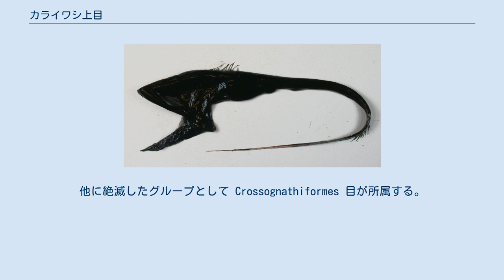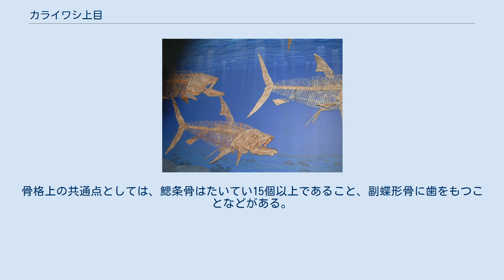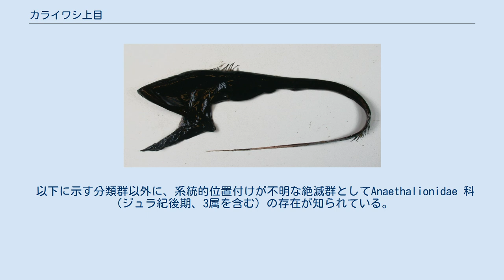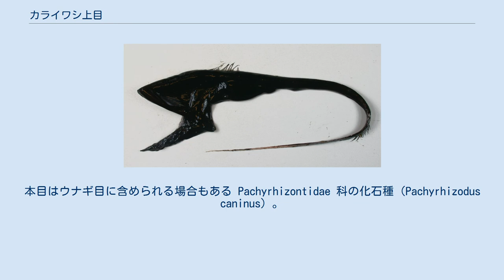カライワシ上目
カライワシ上目（Elopomorpha）は、硬骨魚類の分類群の一つ。
レプトケファルス（葉形仔魚）と呼ばれる、独特な幼生期を経て成長することが特徴の一群である。
 現生の魚類としてはカライワシ目・ソトイワシ目・ウナギ目およびフウセンウナギ目の4目が含まれ、計24科156属、およそ856種が記載される。
他に絶滅したグループとして Crossognathiformes 目が所属する。
 アナゴ類のレプトケファルス幼生。
幼生の体長は種類によってさまざまで、数cm程度のものから2mに達する場合もある カライワシ上目は真骨類に所属する硬骨魚類の中では、アロワナ上目に次いで早期に出現した一群と考えられている。
現生の4目に加え、化石種のみが知られる Crossognathiformes 目の計5目が本上目にまとめられる。
かつて独立の目として扱われていたソコギス目は、現在ではソトイワシ目に含められている。
所属する現生種はほとんどが海水魚で、淡水産種は6種のみ。
 本上目の仔魚はレプトケファルス幼生と呼ばれ、左右に平たく側扁した透明な体をもつ。
一般的に成魚とはまったく異なる外見をもち、体長の大幅な縮小を伴う変態を経て稚魚期に移行する。
骨格上の共通点としては、鰓条骨はたいてい15個以上であること、副蝶形骨に歯をもつことなどがある。
カライワシ上目より遅れて出現したニシン上目・骨鰾上目の仲間にみられるような、浮き袋と内耳を連絡する構造は存在しない。
 現生のカライワシ上目はカライワシ目（2科2属約8種）、ソトイワシ目（3科8属約30種）、ウナギ目（15科141属約791種）、およびフウセンウナギ目（4科5属28種）の4目で構成され、合計24科156属、およそ856種が所属する。
本上目の分類はそれぞれのレプトケファルス幼生の特徴に大きく依存しているが、内部の類縁関係がそれのみによって規定できるのか、そもそもレプトケファルスの存在が真に単系統群を構成するのかという点については今なお議論がある。
 以下に示す分類群以外に、系統的位置付けが不明な絶滅群としてAnaethalionidae 科 （ジュラ紀後期、3属を含む）の存在が知られている。
 イセゴイ Megalops cyprinoides （カライワシ目）。
本目の葉形仔魚は5cm程度と小さく、尾鰭は二又に分かれる トカゲギス科の1種 Halosauridae sp. （ソトイワシ目）。
ソコギス亜目のレプトケファルス幼生は非常に大きく、2mに達する例もある ウナギ目の化石種 Paranguilla tigrina。
最古のウナギ類は白亜紀後期の地層から見つかっている フクロウナギ Eurypharynx pelecanoides （フウセンウナギ目）。
体高の高い仔魚をもつことが特徴。
本目はウナギ目に含められる場合もある Pachyrhizontidae 科の化石種（Pachyrhizodus caninus）。
本科は始新世までに絶滅したグループで、6属が含まれる